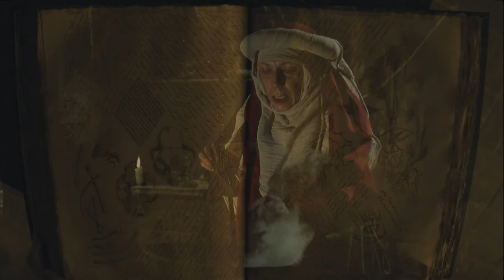Front 242 - The untold . Unofficial video